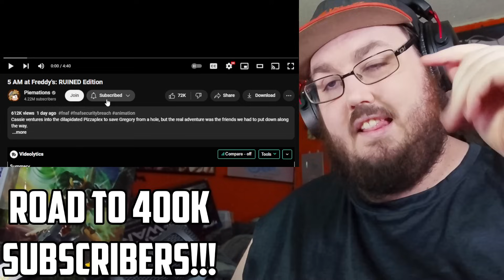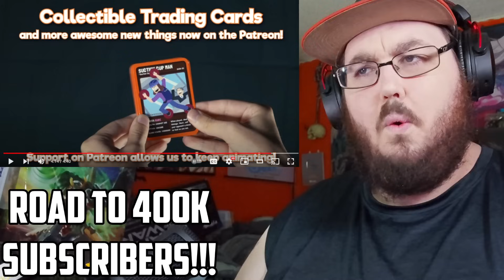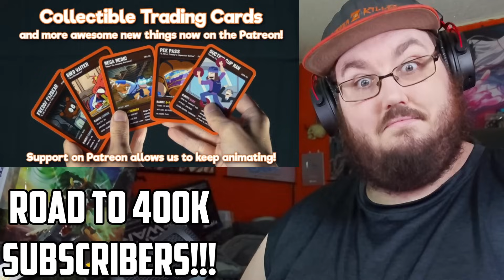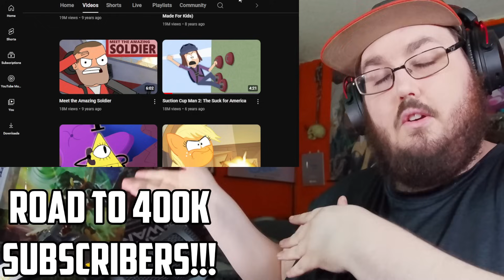5 AM at Freddy's: RUINED Edition FNAF REACTION!!!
Today I am watching 5 AM at Freddy's: RUINED Edition By @Piemations